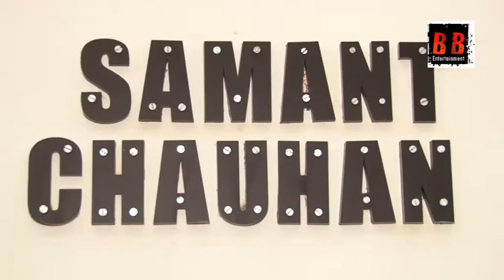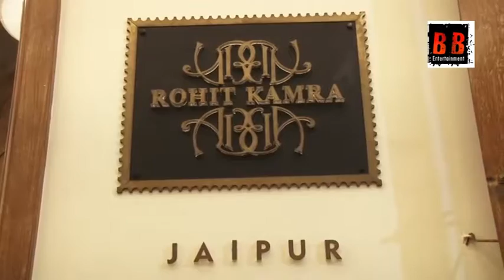Celebs at the Launch of Delhi Based Designer Samant Chauhan Flagship Store